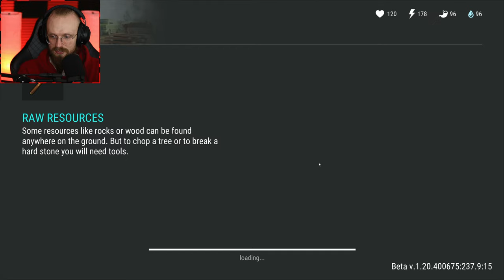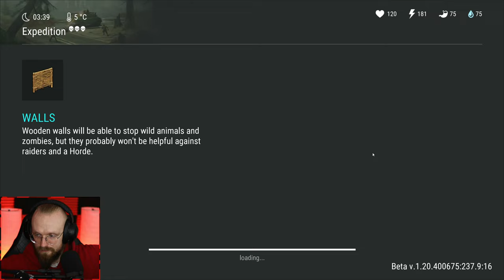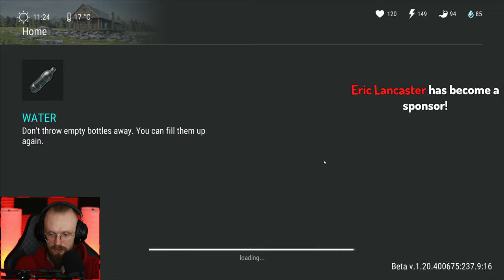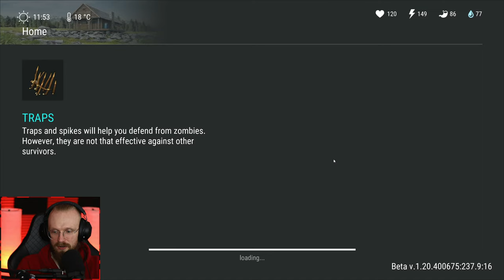BUILDING A SECOND HOME! (New Update) - Last Day on Earth: Survival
Last Day on Earth: Survival New Update is Finally Out - Building a Second Home! LDoE New Update is Finally here and we've gotten a second base, expeditions, new workbenches and much more!

Recycle wrenches, winchesters, heat sensors, turret parts etc. to get steelbars.
00:00:00 - New Update Intro
00:10:31 - New settlement Act 2 event
00:20:57 - Upgrading the minivan and doing Expeditions
00:26:00 - Building a Woodshop
00:33:43 - Building a Sawmill
00:37:36 - Mercenaries' Contracts Box
00:44:29 - More Expeditions
00:54:35 - Searching for Officer Murphy
01:08:58 - Building a Foundry
01:19:25 - Building a Casting Bench
01:25:32 - Mercenaries' Contracts Box/Expeditions
01:35:12 - Helping Officer Murphy event
01:42:39 - Searching for electricity event
01:53:35 - Building a generator room
02:01:28 - Building a workshop room
02:04:05 - Building an assembly room
02:15:52 - Speedcubing
02:18:15 - GeoGuessr